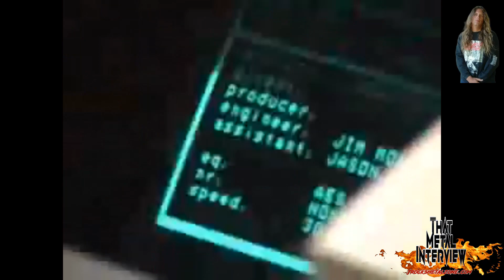Interview w/ Lee Harrison of MONSTROSITY, TERRORIZER & LAVOIZEN S4 E33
THAT METAL INTERVIEW presents Lee Harrison of MONSTROSITY, TERRORIZER & LAVOIZEN (recorded June 2023). The multi-talented musician Lee Harrison shares the history of MONSTROSITY & his time with MALEVOLENT CREATION. Lee also shares stories from the inception of the Florida Death Metal scene. He talks about TERRORIZER & how he came to join; reveals the future of MONSTROSITY.

That Metal Interview Podcast is FREE and ON DEMAND, stream now on Apple Podcasts, iHeart Radio, Spotify, Anchor, Google Podcasts, Pandora, Amazon Music, TuneIn, Deezer, Bandcamp.